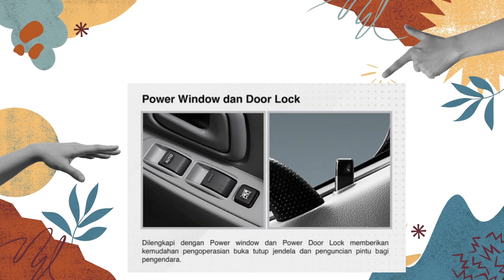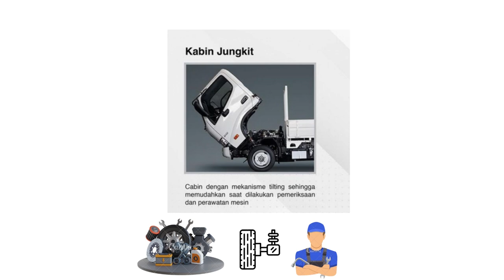TRUCK TERBARU DARI HINO SERIES 200